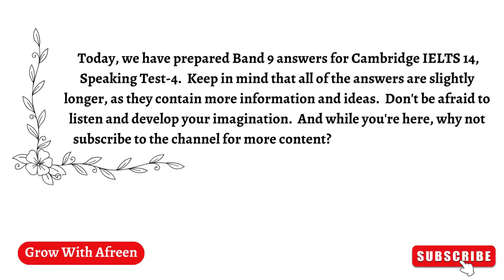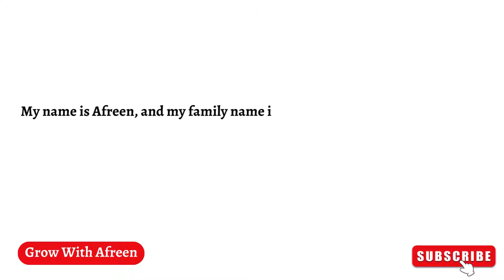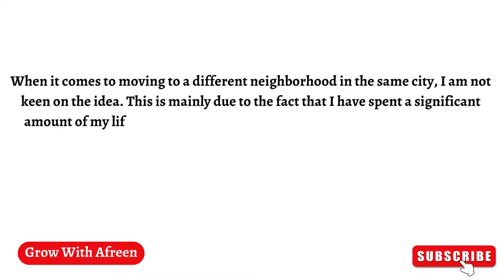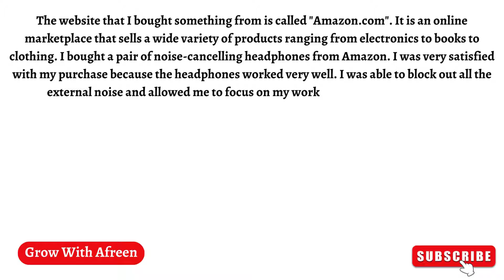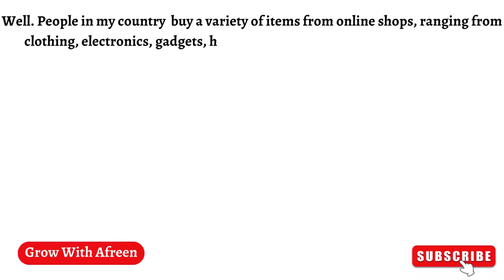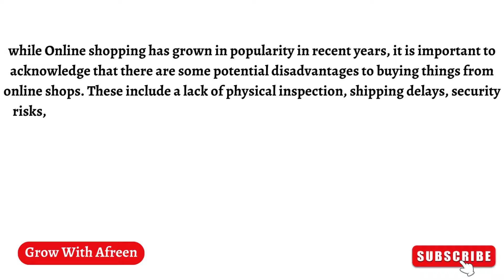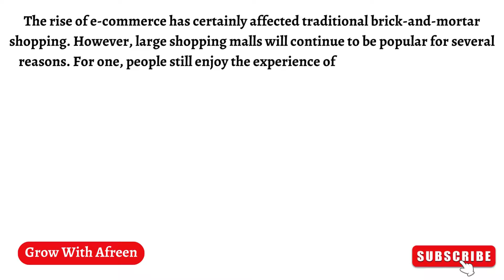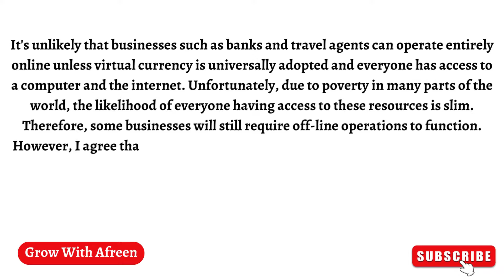Cambridge IELTS-14, Speaking Test-4. With Band-9 Answers & Tips. Highly Recommended.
Hello Friends,
Looking for a comprehensive guide to help you ace your Cambridge IELTS-14 Speaking Test? Look no further than this essential resource with Band-9 answers and tips. Whether you're a seasoned test-taker or a first-time participant, this guide is highly recommended for anyone looking to improve their speaking skills and achieve a top score. With expert advice and practical strategies, you'll be well on your way to success in no time. So why wait? Get your copy today and start preparing for your best performance yet!

Greetings to English with Afreen! We have curated band 9 responses for the Cambridge IELTS 14, speaking test-4. Keep in mind that our answers are slightly longer as they contain more information and ideas. Don't worry, just listen and let your imagination run wild. Are you ready? Let's listen and learn!

PART 1 – IELTS Speaking Test
The examiner asks the candidate about him/herself, his/her home, work or studies and other familiar topics.

EXAMPLE

Your neighborhood
Do you like the neighborhood you live in? [Why/Why not?]
What do you do in your neighborhood in your free time? [Why/Why not?]
What new things would you like to have in your neighborhood? [Why/Why not?]
Would you like to live in another neighborhood in your town or city? [Why/Why not?]
PART 2 – IELTS Speaking Test
Describe a website you have bought something from.

You should say:
what the website is
what you bought from this website
how satisfied you were with what you bought
and explain what you liked and disliked about using this website.

You will have to talk about the topic for one to two minutes. You have one minute to think about what you are going to say. You can make some notes to help you if you wish.

PART 3 – IELTS Speaking Test
Discussion topics:

Shopping online
Example questions:

What kinds of things do people in your country often buy from online shops?
Why has online shopping become so popular in many countries?
What are some possible disadvantages of buying things from online shops?

Online retail businesses
Example questions:

Do you agree that the prices of all goods should be lower on internet shopping sites than in shops?
Will large shopping malls continue to be popular, despite the growth of internet shopping?
Do you think that some businesses (e.g. banks and travel agents) will only operate online in the future?